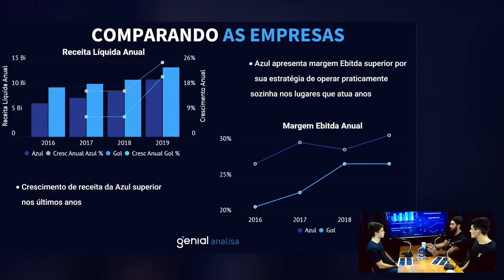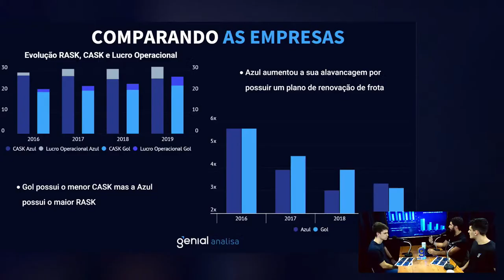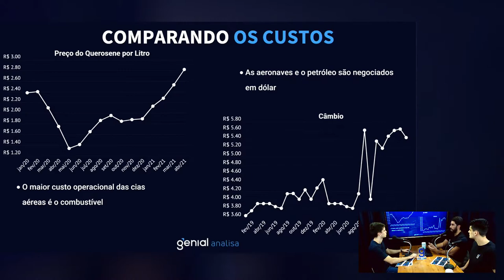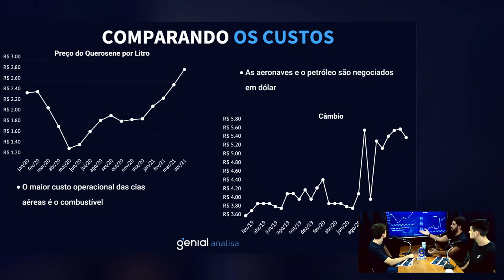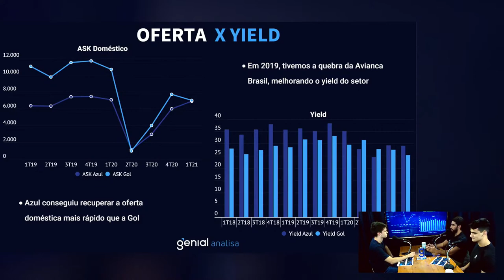A vantagem da Azul no pós-pandemia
Participação dos analistas Romulo Mandarino, Bruno Bandiera e Bruno Rosolini